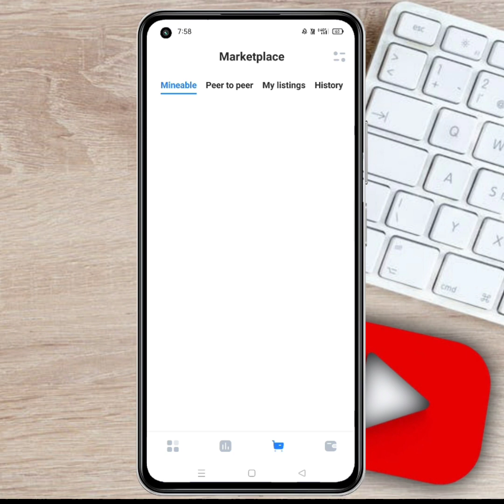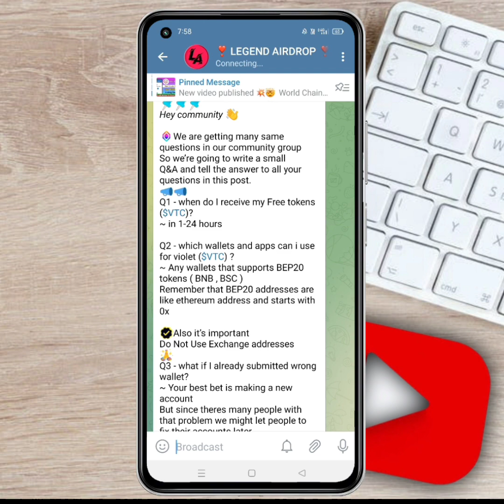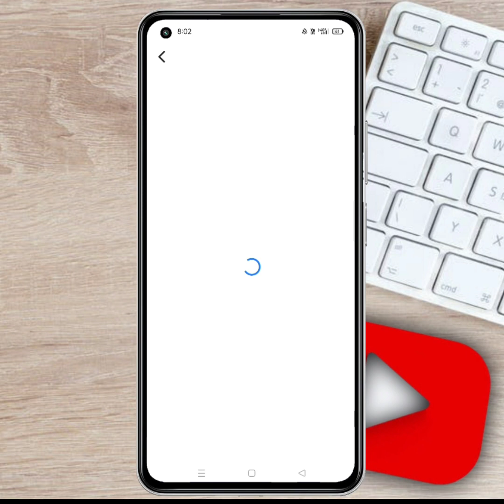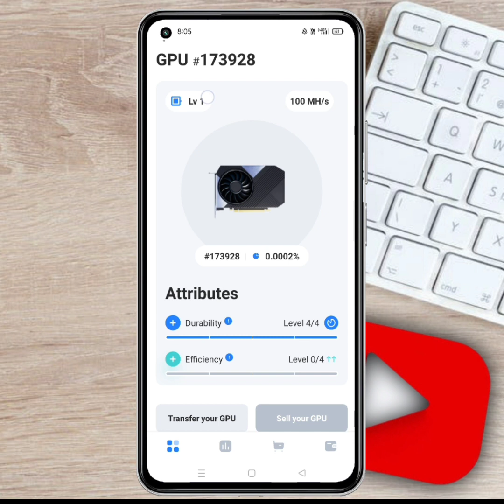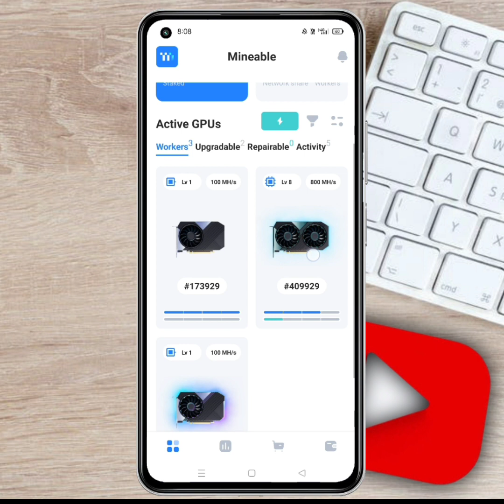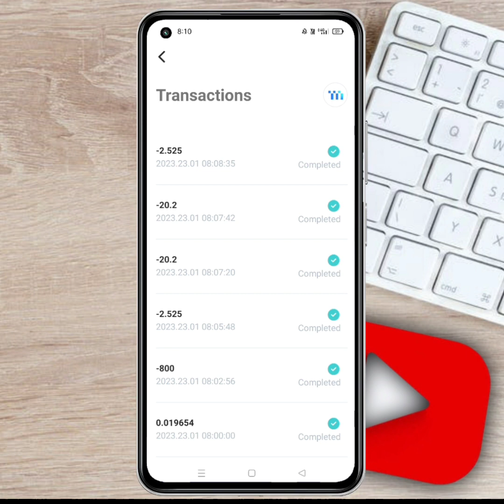Mineable Mining Stop 🛑 Problem Solve | How To Restart Mining | Full Process 🥳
Mineable Mining Stop 🛑 Problem Solve | How To Restart Mining | Full Process 🥳 how To Restart Your Mining Mining Stop problem Solve | Evey Old User Check Your Account you got 1000 MNB TOKEN Free

👉 Refer Code : R8-O9WCYJ

😞Plz Join Telegram For Latest Airdrop If Link Not Work Then Search 🔍 All Quiz Tag Then You Will See Legend Airdrop Channel Join That Channel

                All Mining App Link 🤺

💕Refer Code : Rahul

💕Refer Code : @Rahul

💞Refer Code : BH016S

💞Refer Code : 0K0QZ

💞Refer Code : 1DRJA0J0

🎥Full Process Video : Coming Soon?

💞Refer Code : ug626305

💞Refer Code : 3NOCZP62

💞Refer Code : cc7b5

💞Refer Code : Telegram

If Telegram Link Will Not Open Then 🔍 Sarch on Telegram 🤒 ALL QUIZ  Tag YOUTUBE CHANNEL Then You Will See Legend Airdrop channel Join That

                           🤫ABOUT😘

ALL QUIZ  Time is a youtube channel, Where you will find:- latest offer update from all Platforms All UPI App Offer , Amazonpay, etc. as well as we provide latest offers of Recharge,Earning Tips, Crypto Loot New Applications Offers. As we Provide Amazon Quiz etc:

👉 Mineable Mining
👉 Mining Stop Problem Solve
👉 How To Restart Mineable Mining
👉 Full Process 😘